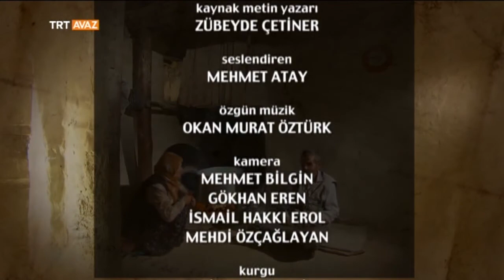Rişvan Aşiretinin Yolculuğu - Yaşam Kavgası - 5. Bölüm - TRT Avaz